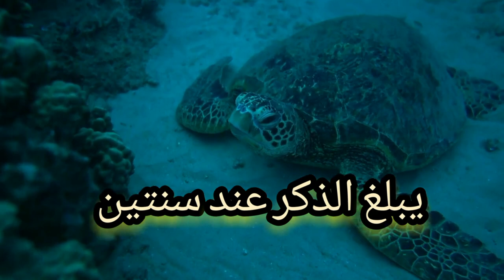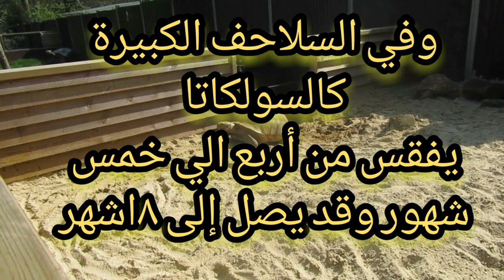معلومات عن السلاحف المنزلية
؟كم مرة تبيض السلحفاة البرية في السنة؟
كيف تجعل السلاحف تحبك؟كيف اعرف ان السلحفاة تريد الزواج؟
كيف اخلي السلحفاة تبيض؟كم يستغرق بيض السلحفاة حتى يفقس
هل السلاحف بتسمع؟متى موسم تزاوج السلاحف البرية؟
كيف أعرف أن السلحفاة جائعة؟كم مرة تبيض السلحفاة في السنة تكاثر السلاحف في المنزل فترة حمل السلحفاة البرية شكل بيض السلحفاة البرية بيض السلاحف وفوائده إحنا دخلنا فى فصل الربيع وهو وقت تزاوج السلاحف
كم بيضة تبيض السلحفاة البحرية أولا:
وقت البلوغ الجنسى عند السلاحف
• البلوغ متعلق بالعناية والتغذية اللي بتحصل عليها السلحفاة.
• تتضح ملامح الجنس كـالتفرقه بين الولد والبنت لدى الصغار بعد سن السادسه.
• والتزاوج كذلك بعد سن السادسه
• فـ أوقات نجد ان السلحفاة بلغت قبل او بعد المعدل الطبيعى للبلوغ!!ا
• عمر البلوغ الجنسى عند السلاحف البريه:
عند الذكر من عمر (13+) سنة.
عند الانثى من عمر (15+) سنة.
• جيل البلوغ الجنسى عند السلاحف المائيه
• بشكل عام السلحفاة البرمائيه لا تبلغ قبل طول 12 سم
• والتغذيه ايضاً لها تأثيرها
عند الذكر من عمر (2- 5) سنوات.
عند الانثى من عمر (5- 7) سنوات ، وتكون قد وصل طولها الى 12سنتيمتر.
ثانياً:
 موعد التزاوج
• بعد إنتهاء فصل الشتاء وفترة السبات الشتوي تبدأ السلاحف البرية والمائية تخرج من مخابئها لتبحث عن الأكل وعن الطرف الآخر .. كى تستمر الحياة.
• فصل الربيع هو بداية موسم التزاوج عند السلاحف ويستمر حتى فصل الخريف.
تلقيح الأنثى:
• عند التزاوج يقوم الذكر بتلقيح الأنثى
• وعلى هذا يجب إختيار سلالات جيده من الذكور للتزاوج:
((تكون غير ضعيفه/غير مريضه/غير مُسنّه)) لتستطيع تلقيح الإناث.
خامساً: انواع السلاحف
1- مائيه : لها اقدام وزعانف وتقضى معظم وقتها فى الماء وتخرج للرمل لتضع البيض
2- بريه : أقدامها صغيرة مستديرة لتمكنها من المشي على الأرض، وتستخدم أطرافها الأمامية في الحفر والاختباء من أشعة الشمس الشديدة
3- برمائيه : يمكنها العيش في كل من الماء واليابسة، وتوجد عادة في المستنقعات والبرك والبحيرات والأنهار
- النهارده هنتكلم عن البريه اولهم طبعا
1- السلحفاه المصريه : وهي اصغر انواع ومهدده  بالانقراض السلاحف صدفتها عاليه الارتفاع ولونها اصفر خفيف وذهبي باهت السلحف المصري مش بيعمل بيات شتوي لكنه بيتميز بالخمول الصيفي يفقد نشاطه في الاوقات شديده البردد والاوقات شديده الحر يتم التزاوج في الربيع ويضع البيض في الصيف 3-5بيض  ما هو تعريف السبات الشتوي؟
ما هي الحيوانات التي تسبت في فصل الشتاء؟هل الانسان لديه سبات شتوي؟ماذا يحدث في البيات الشتوي؟

2- السلحفاه اليونانيه :  ودي اكتر انتشارا لونها من البني الدكن الي الاصفر المشرق وبتفقد لونها مع التقدم في العمر عنده نتوء مخروطي( شكل المهماز) عند رؤوس افخادها يجب ان تبقي بارده او رطبه والا هتصاب بمشاكل تنفسيه عند الانخفاض في درجه الحراره تلجا اليي البيات الشتوي وتطلع منه بحلول الربيع
تضع من 1-7
3- سلحفاه الهرمان:  ودي صغيره ومتوسطه الحجم تعيش 30عاما فقط الوانها لافته النظر ملونه بالاصفر والاسود
4- السلحفاه المهمشه  : وهي اكبر السلاحف. الاوربيه وزنها يصل الي 5ارطال وطولها يتجاوز 35بوصه
     صدفتها كبيره ومستطيله
5- سلحفاه االسولكاتا :  ودي لو انت عايز سلحف كبير يلعب ويتنطط ع عكس السلاحف الاخري الهاديه اللي بتاكل وتنام  يبقي السولكاتا وهي تالت اكبر في العالم عندها زوج من المهمازات. عند كل فخد
تحتاج مكان واسع تكبر ووتنمو فيه لا تلجا للبيات الشتوي ولا الصيفي نظرا لانها بتعيش في مناطق شبه استوائيه سلحفاه معمره بتعيش اكتر من 60عام
6- السلحفاه المفلطحه : ودي عظمه الصدفه مليئه ثقوب تمنحها هذه الميزه السرعه ومرونه الحركه
7- سلحفه النجمه الهنديه:  اللي تحظي بشعبيه واسعه نتيجه مظهرها الساحر
8- سلحفه بلاوشير :  نادره جدا لاتقوم. بتربيتها في الاسر الا بعض المنظمات تتميز باللصدفه العاليه جدا
9- السلحفاه حمراء القدم
10- صفراء القدم
11- سلحفاه جالاباجوس : وهي تعد اكبر سلحفاه تصل الي 100عام
12- ألدابرا : تاني اكبر سلحف معمر يصل عمره الي 225سنه ولكنه لللاسف بدا في الانقراض
التزاوج
• هو إعتلاء الذكر فوق صدفة الأنثى من الخلف
• قد يكون الذكر قد حجم الانثى او اصغر او ضعف حجمها
• يتم التزاوج (فى وسط أرضى)ا
• حيث يعتلى الذكر درع الانثى او صدفتها من الخلف , بحيث يقف الذكر على رجليه الخلفية ويضع أسفل درعه المقعر على ظهر درع الانثى المحدب , واطرافه الامامية في الهواء او على درعها , وذيله متصل بذيلها ليخرج عضوه التناسلى منه لداخل جسم الانثى
• وعندما يصل الذكر الى النشوه يفتح فمه ويصدار أصوات التأوُّه والصراخ يقول: "إيييييييي" سبحان الله , ويمكن ملاحظة لسانه الزهري الشبيه بالإنسان
• عملية التزاوج هى قذف الحيوانات المنويه داخل جسم الانثى.
• إذا تم قذف منويات الذكر داخل جسم الأنثى , فالانثى تستطيع ان تُبقى المنويات محفوظة في داخلها على مدى اربع سنوات سبحان الله , مما يمنحها المقدرة على الإخصاب ووضع بيض متى شاءت خلال هذه الفتره دون الحاجة إلى الذكر!!! سبحااااااااااانك باااااارب
• ولكن الذكور لا تستطيع التمييز بين إناث تحتفظ بالمنويات داخل جسمها او لا تحتفظ , فهم يطاردوهن بشكل متساوي , اما الأنثى تعلم.
• الأنثى التي ترفض التزاوج تحاول التخلص من الذكر لتهرب منه , فتحرك راسها ودرعها واطرافها وذيلها بقوة للشمال واليمين .. وهذه الحركة ممكن انو توقف عملية التزاوج الغير مرغوب فيها , واوقات ممكن توقع الذكر من على ظهرها!! سبحان الله
• التزاوج عند السلاحف المائيه والبرمائيه